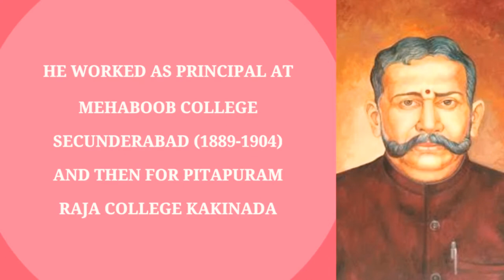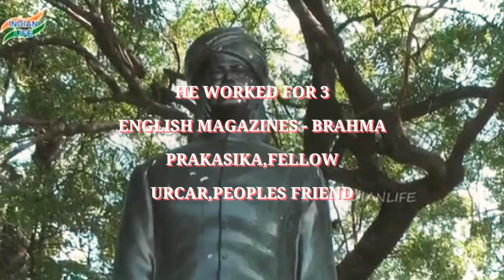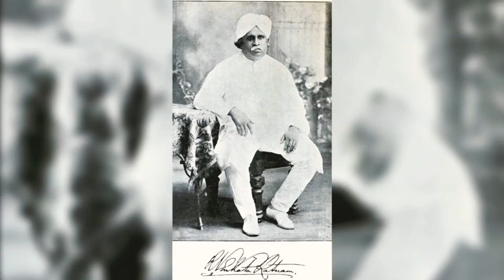Ragupathi venkataratnam naidu